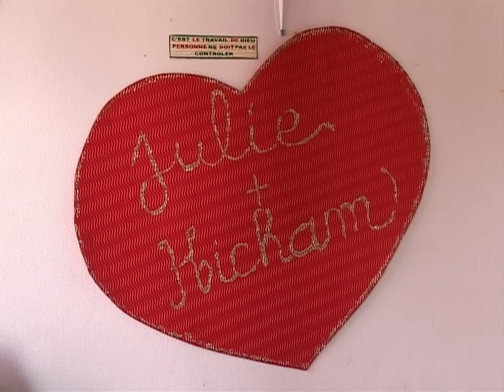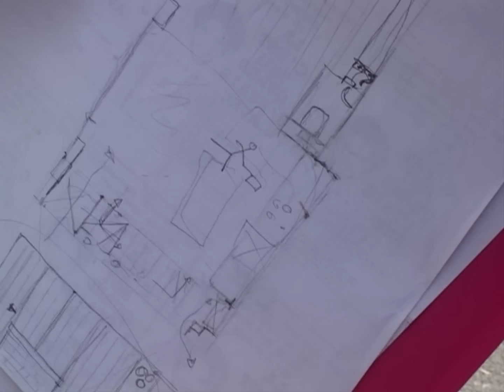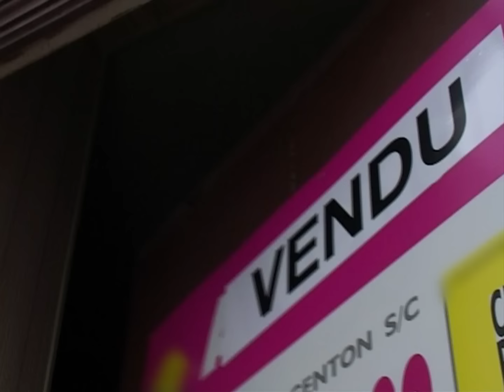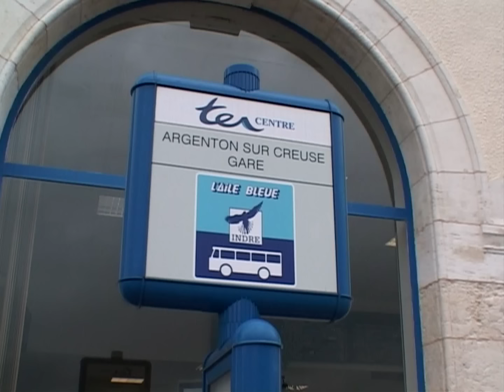Construire sa maison : Un rêve ou un cauchemar ?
Aujourd’hui, 50% des Français sont propriétaires de leurs résidences principales. Malgré la hausse des prix de l’immobilier, l’achat d’une maison est un objectif majeur dans la vie d’un couple. Nous avons suivi 5 familles qui ont entrepris de faire construire ou simplement d’emménager dans une nouvelle maison. Étienne et Caroline, âgés tous les deux d’une trentaine d’années, ont décidé de construire leur maison de leurs propres mains dans les Landes. Un travail colossal qui ne les effraie pas. Julie et Hicham, jeune couple de parisiens, ont transformé un ancien atelier en loft. Martine et Christian supervisent la construction de leur maison secondaire dans le sud de la France. Quant à Francis, gardien d’immeuble, lui, quitte la vie parisienne pour aller s’installer dans une maison de campagne, qu’il rénove. Mais la construction d’une maison peut vite virer au cauchemar. C’est le cas pour Alexandra et Fernando qui attentent que le chantier de leur maison se finalise.
Réalisateur : Marie Osenat